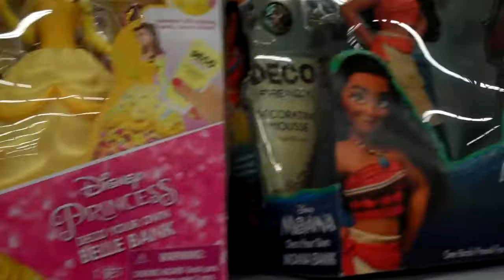Disney Deco Banks At Walmart 2017